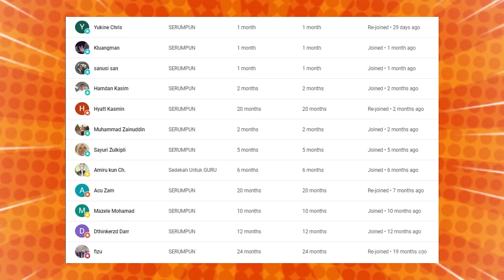BERTUAH 2 AKAK NI JUMPA PEMUDA BAIK MALAYSIA.‼ SAMPAI MENGGIGIL TANGAN SEBAB NI.⁈ TERBAEK.‼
GAES BANTU SUPPORT CHANNEL KITA :

+ @CAKMOJIB TV
+ @KEBUN CAKMOJIB